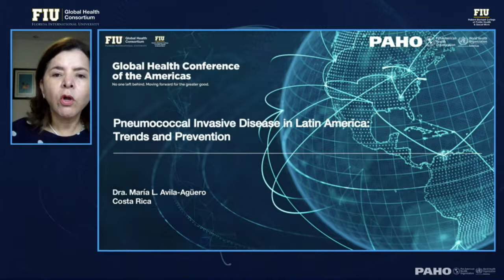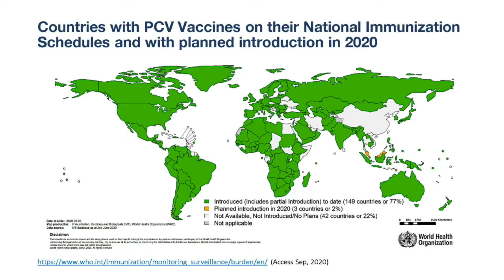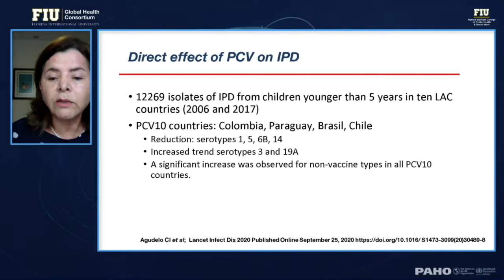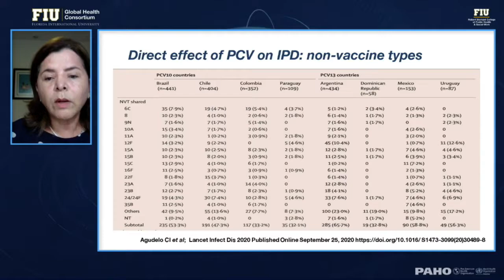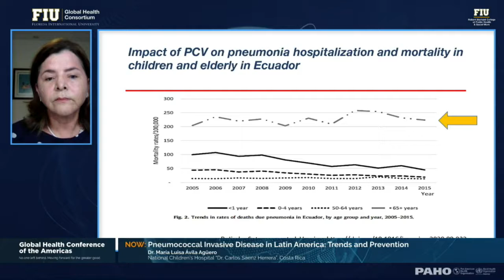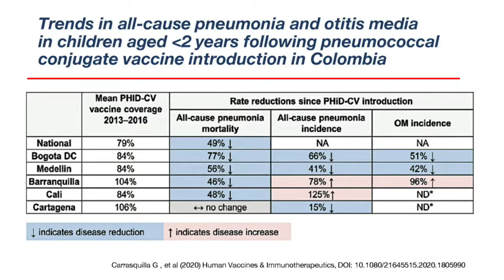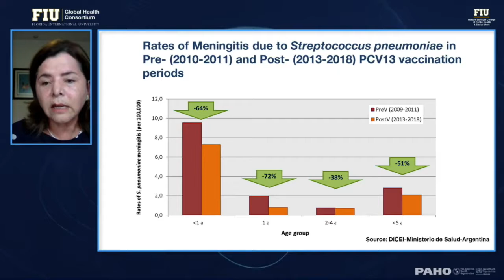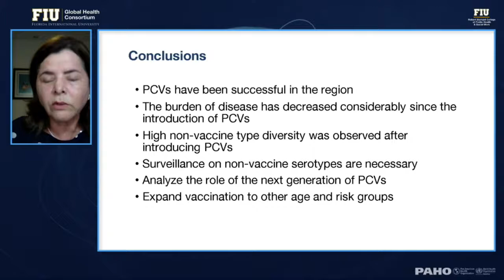Enfermedad neumocócica invasora en América Latina, tendencias y prevención. Dra. María Luisa Ávila.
Conferencia de Salud Global. 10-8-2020.

María Luisa Ávila, MD
Jefe del Departamento de Enfermedades Infecciosas de Pediatría, Costa Rica, Hospital Nacional de Niños.